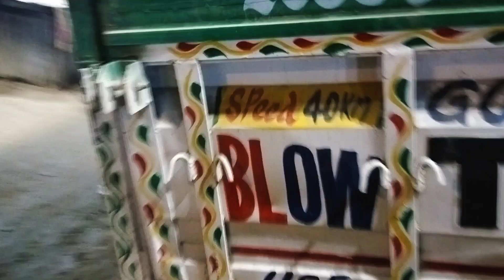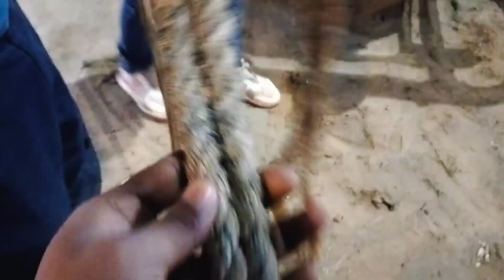helpless driver भाईयो की help करनी चाहिए || घड्डे में फसे हुए truck को निकालने में मज़ा आ गया